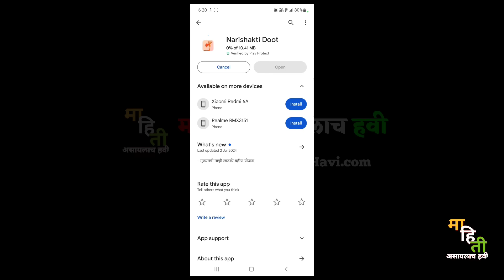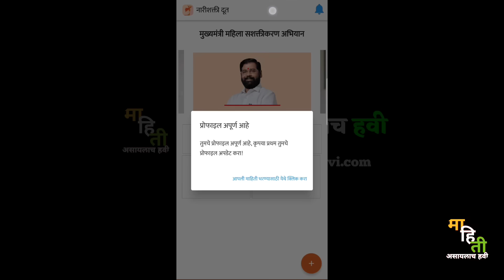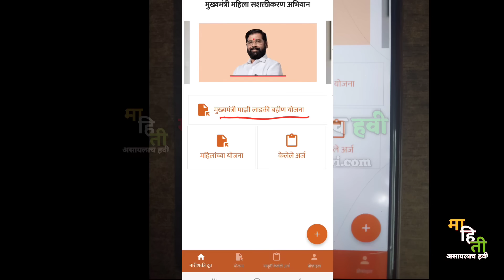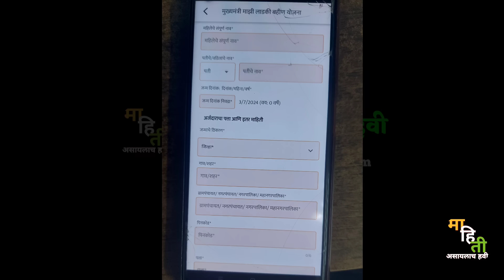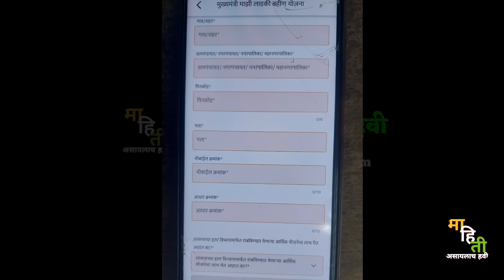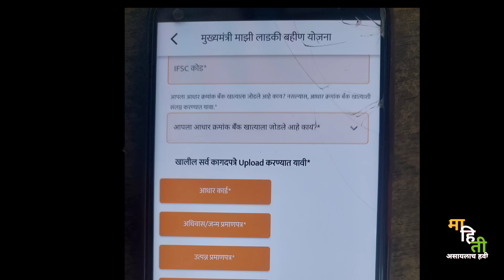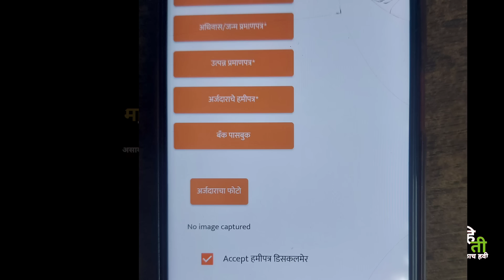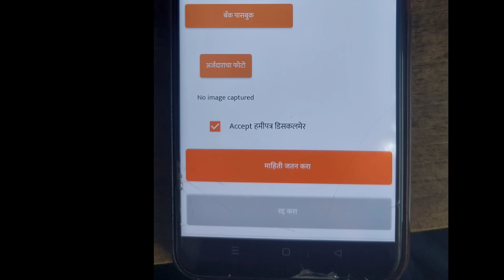लाडकी बहिण योजना ऑनलाइन अर्ज | Ladki Bahin Yojana Nari Shakti Doot App online | Ladki Bahin Yojna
Video Chapter
0:00 Introduction Ladki Bahin Yojna

Hash Tag

Ladki Bahin Yojana Nari Shakti Doot App,

लाडकी बहिण योजना अर्ज ,Ladki Bahin Yojana form, Mukhyamantri Ladki Bahin arj, Mukhyamantri Ladki Bahin Yojana 2024 aplication, Ladki Bahin Yojana 2024 aplication, ladki Bahin yojana 2024 maharashtra applay,

ladki bahini yojana form kasa bharava,
mahilaon ke liye silai machine yojana 2024,
lek ladki yojana 2024 last date,
lek ladki yojana 2024 online apply,
ladkiyo ke liye sarkari yojana 2024,
vidhwa ke liye sarkari yojana 2024,
mukhymantri bahan beti protsahan yojana,
ladli bahan yojana,
लाडली बहना योजना का पैसा कब डालेगा,
लड़कियों के लिए सरकारी योजना,
ladli behna yojana 2024 ka form kaise bhare,
लाड़ली बहना योजना के फॉर्म कब तक भरे जाएंगे,
सरकारी योजना का लाभ कैसे उठाएं 2024,
लाडली बहन,
लाडली बहना योजना 2024,
महिला योजना 2024,
महिला योजना महाराष्ट्र,
कन्यादान योजना 2024